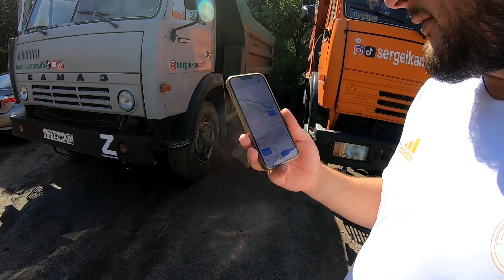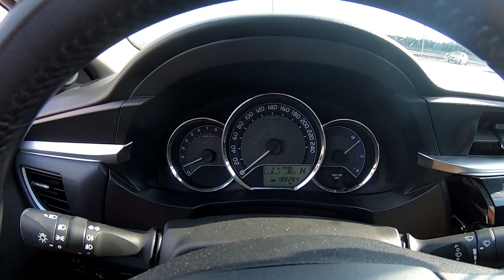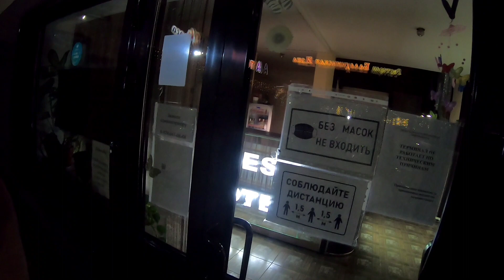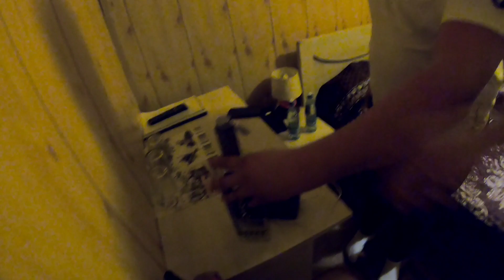Поездка в Нижний Новгород! Забираем Крошку в Санкт-Петербург😉